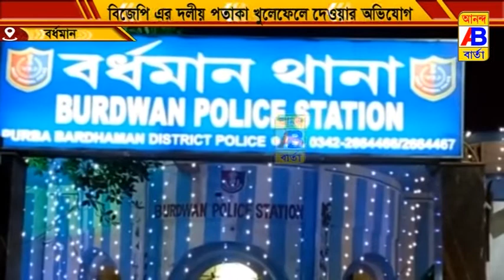বিজেপির দলীয় পতাকা খুলে ফেলে দেয়ার অভিযোগ